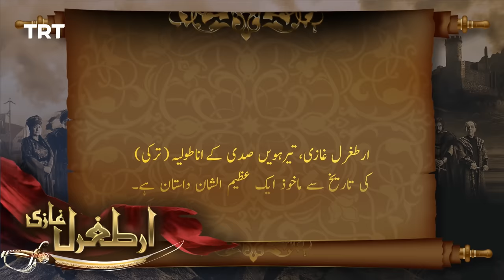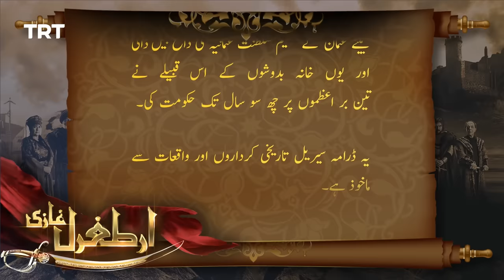Ertugrul Ghazi Urdu | Episode 53 | Season 1